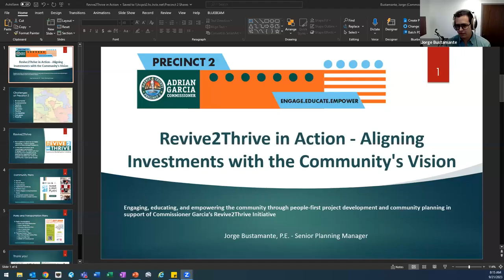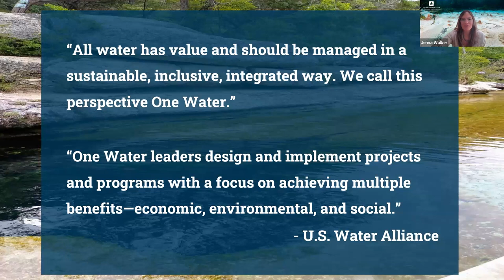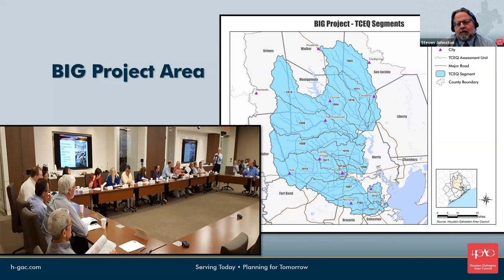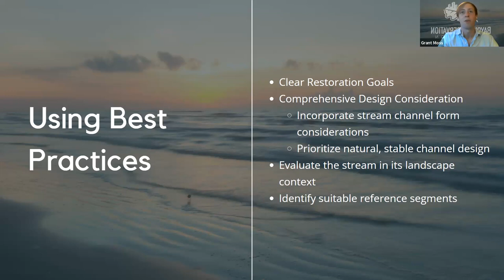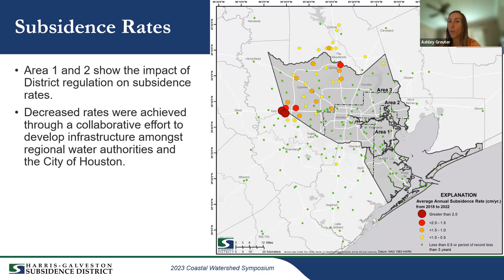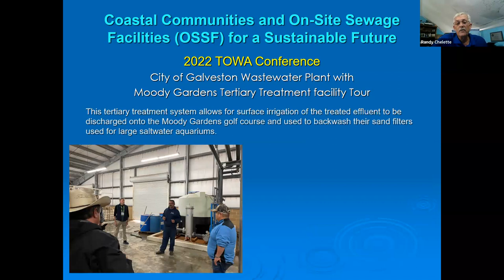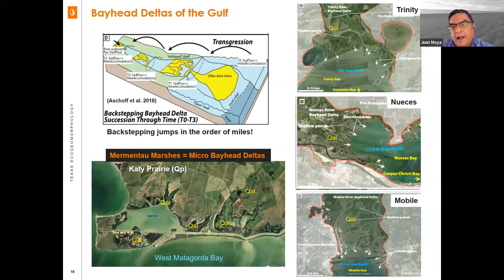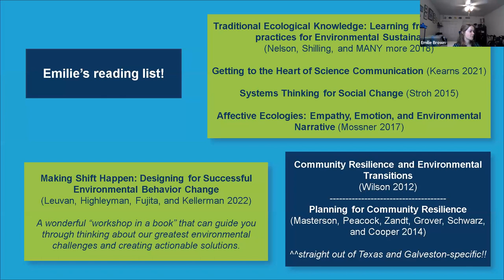Day 2 of 2023's Symposium - Recording date: September 21, 2023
1:The theme for the 2023 Coastal Watershed Symposium, centered around "Balancing Growth, Preservation, and Restoration," was the focus of the engaging event. It provided valuable insights and inspiration to shape the future of our bayous and waterways, featuring a keynote address by Andrew Sansom.

As our region underwent ongoing growth and development, we remained dedicated to our goals of resilience, sustainability, and preserving our water resources and watersheds. We explored the strategies that were being implemented to address and overcome these challenges, both in our region and in other areas facing similar issues. We discovered successful approaches and identified areas where our collective efforts could be strengthened to mitigate adverse impacts in the future.

3:12 Special Welcome - Commissioner Adrian Garica & Jorge Bustamante, P.E
11:52 Fireside Chat - Andrew Sansom (Keynote Speaker)
30:47 One Water Solutions in Texas: A Holistic Approach to Water Resource Management - Jenna Walker, M.A.Geo
1:04:15 Use of Total Maximum Daily Loads in Watershed-Based Planning - Steven Johnston
1:32:41 Nature-based Solutions to Challenges in High Growth Areas - Grant Moss
1:56:43 A Regulatory Approach for Water Planning that Evaluates Land Surface Impacts - Ashley Greuter, PG
2:27:32 Coastal Communities and OSSF for a Sustainable Future - Randy Chelette
3:02:44 The Recent Geologic Evolution of Texas Coastal Hydric Soils and Their Controls on Wetlands and Marshes - Juan Moya, PhD, PG
3:30:58 Voluntary Conservation for Durable, Collective Community Action: A Phoenix Perspective - Emilie J. Brown
4:00:07 Closing Remarks - Brittani Flowers, MUEP, President & CEO